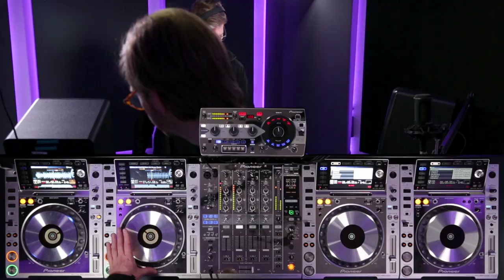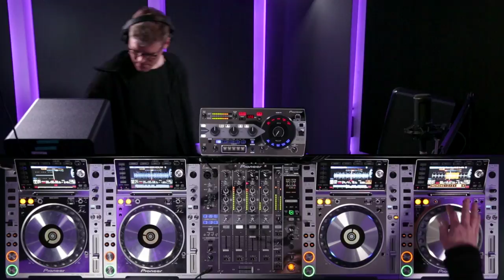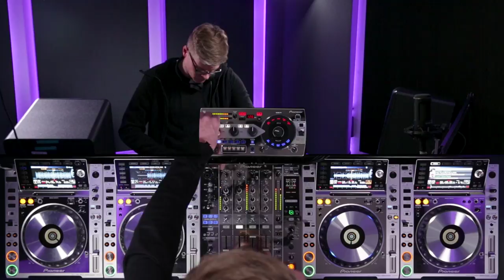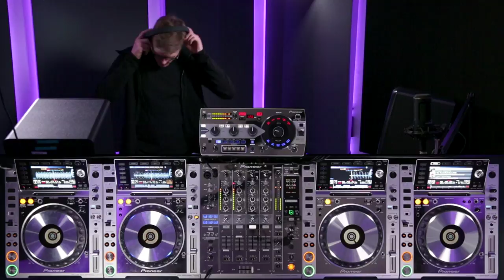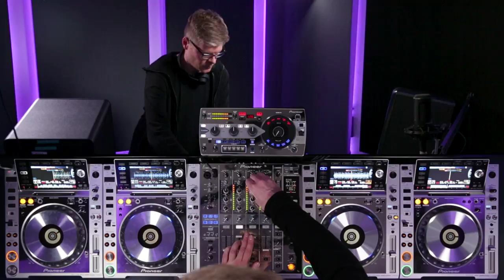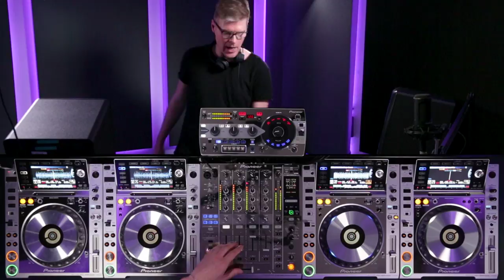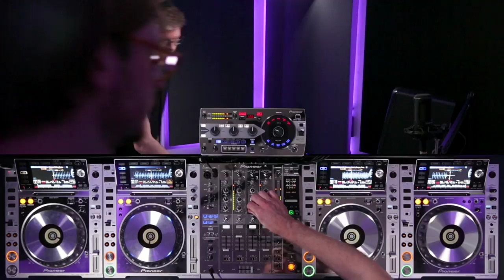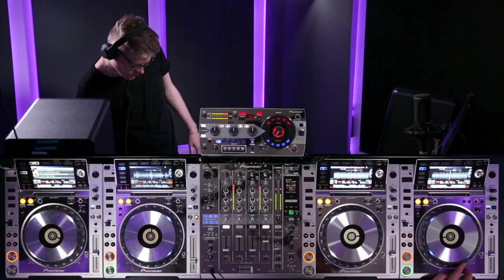Gregor Tresher - DJsounds Show 2014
Frankfurt Techno veteran Gregor Tresher joins Dan Tait on the DJsounds Show this week, laying down a hypnotic, undulating throbbing mix of Techno and mettalic Tech House across our four CDJ-2000nxs, DJM-900 and RMX-1000.